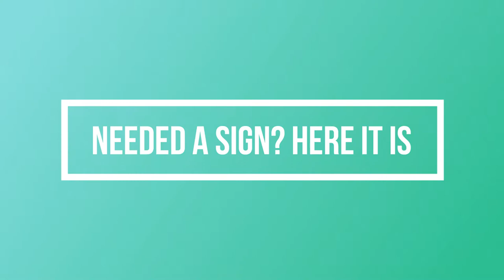A Message for You 🎁| There is room for you